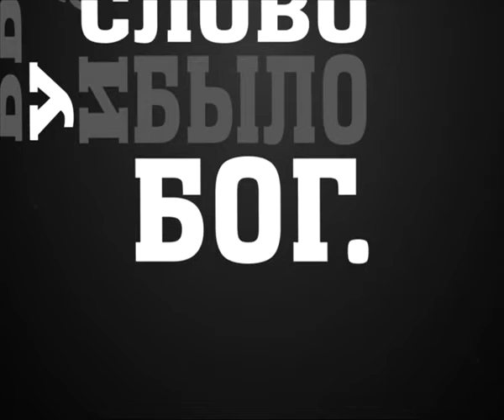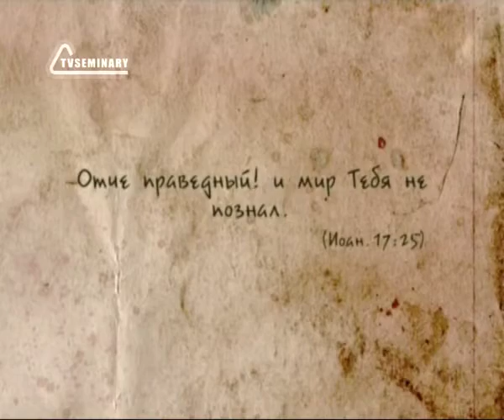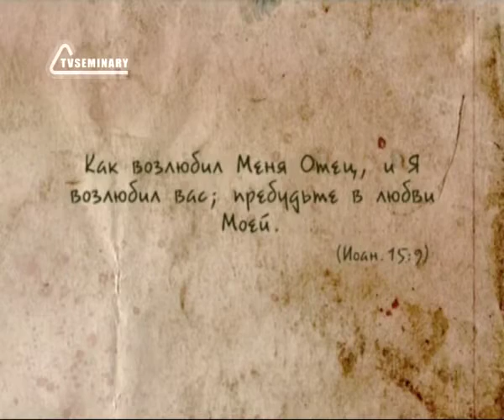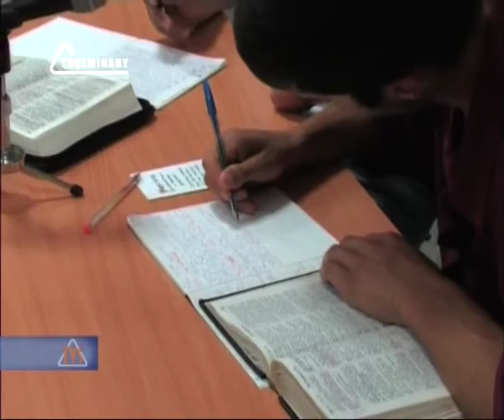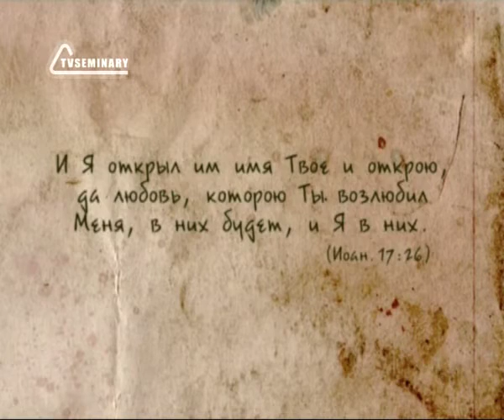BS237 Rus 53 Первосвященническая молитва Иисуса Молитва о единстве